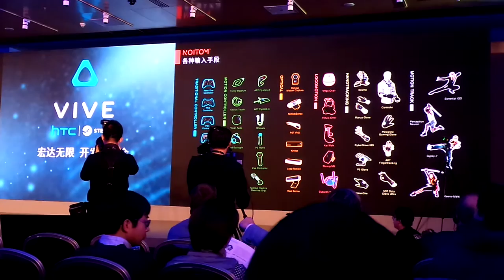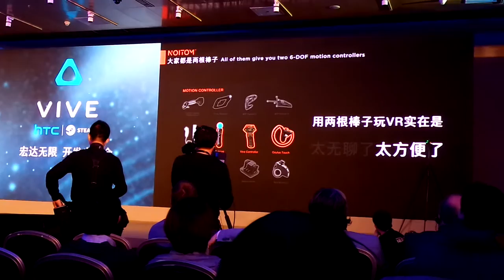HTC Vive 開發者峰會《1》Vive控制器的另一種玩法